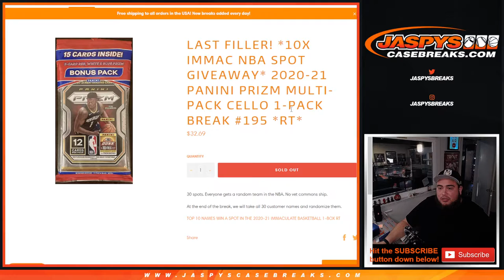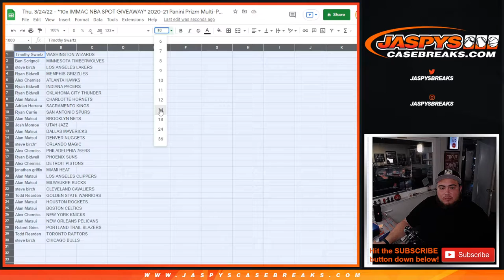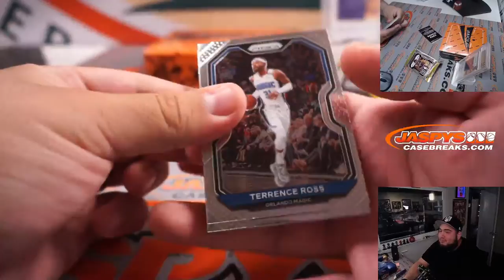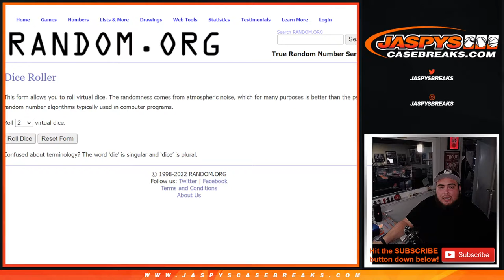Thu. 3/24/22 - *10x IMMAC NBA SPOT GIVEAWAY* 2020-21 Panini Prizm Multi-Pack Cello 1-Pack #195 *RT*